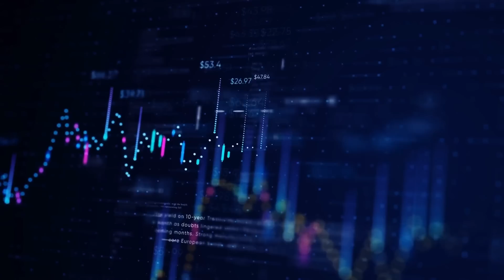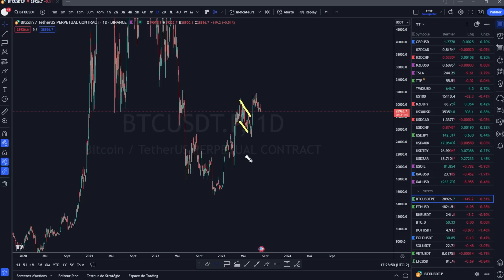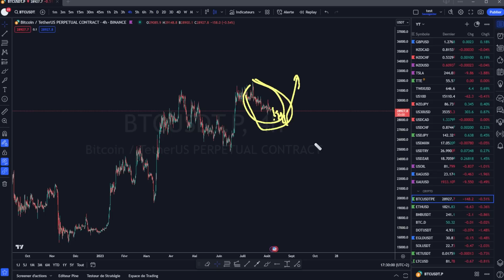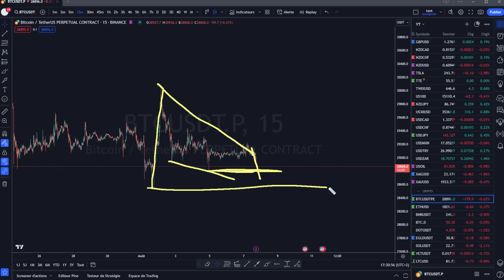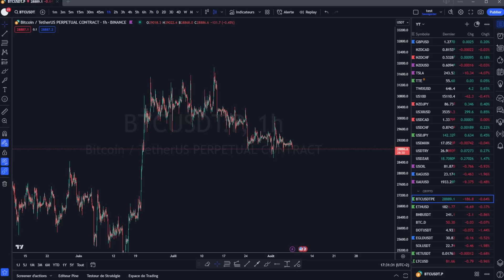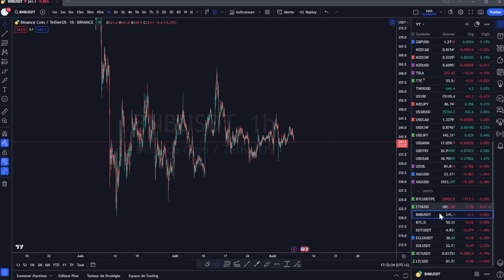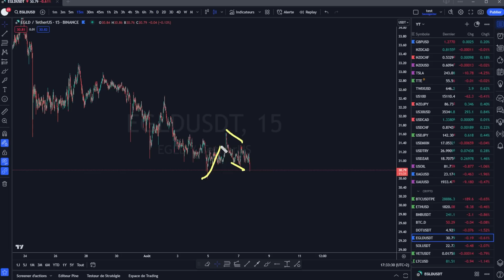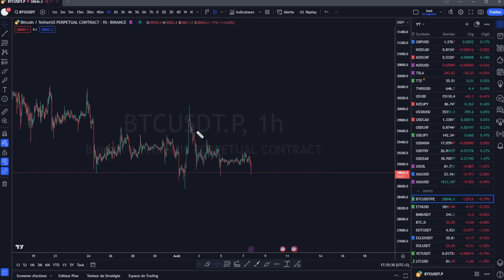BITCOIN : Combien de temps dure une structure ? 👀 (Analyse du 07.08.23)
Cardano ada
tezos xtz
polkadot dot